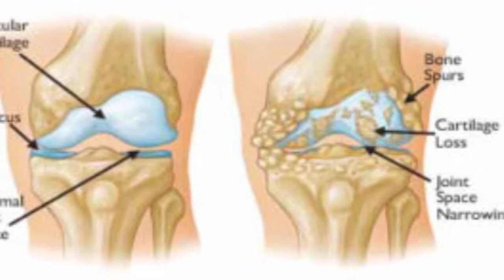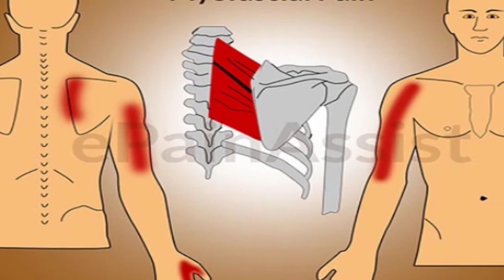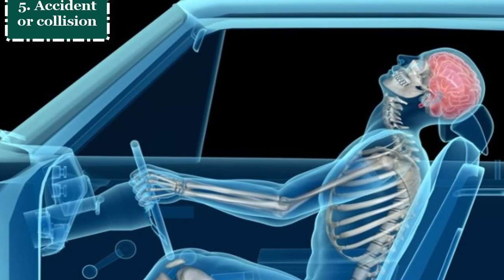Causes of Upper Back Pain | Top 5 Upper Back Pain Causes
Reasons for Upper Back Pain. Top 5 Upper Back Pain Causes.

1. Osteoarthritis.

Ligament that ensures your bones may wear out, prompting torment. Bone goads can push on spinal nerves. This condition can hit numerous parts of the body, yet the spine is among the most normally influenced.

2. Poor stance.

Carrying on with an inactive way of life or routinely sitting for significant lots with poor stance can cause auxiliary changes in the back and neck. The muscles can progress toward becoming deconditioned and powerless, and in this way not hold the spine in unbiased arrangement as effectively as previously. As the head and shoulders hunch forward, more weight is "Causes of Upper Back Pain" set on the spine's bones, plates, muscles, tendons, and other delicate tissues. On the off chance that an individual inclines to the other side all the more regularly, for example, while driving or working at a PC, that could likewise cause an awkwardness in the upper back that prompts torment.

3. Myofascial torment disorder.

This is a progressing (or "unending") torment issue. It's generally activated after a muscle has contracted again and again. Here and there, it's identified with your activity or a side interest that requires the equivalent rehashed movement.

4. Inappropriate lifting procedure.

Lifting a substantial item without keeping the spine adjusted can put undue weight on the upper back. Specifically, lifting or holding a substantial item over the head, "Causes of Upper Back Pain" particularly more toward the left or great to focused, can leave the shoulder and upper back powerless to damage. Lifting an article that is too substantial can likewise cause upper back torment.

5. Mishap or impact.

Injury from a vehicular mishap (vehicle or bicycle crash), a tumble from stature (down advances or from a stepping stool), or sports impact (football, hockey, and so on.) can cause upper back agony by harming spinal bones, plates, muscles, tendons, nerves, or potentially other delicate tissues.